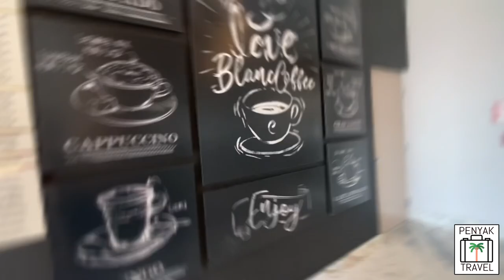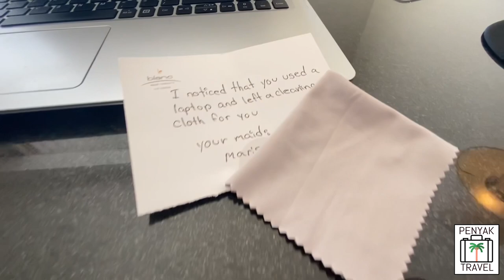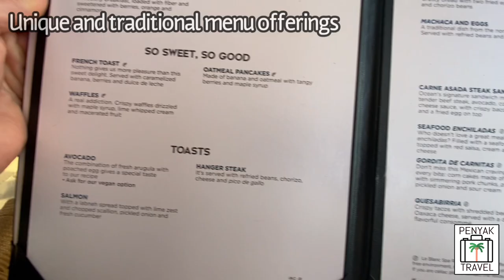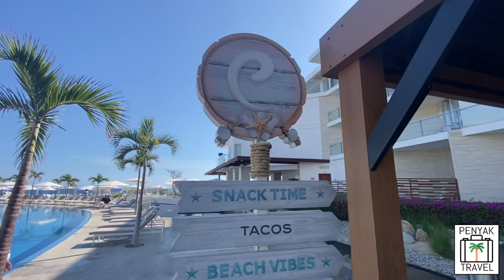The Best All-Inclusive in Cabo? Le Blanc! Resort, Full Trip, Food, Drinks, Amenities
🏝🛫🍹We can help you plan your trip!

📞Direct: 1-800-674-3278